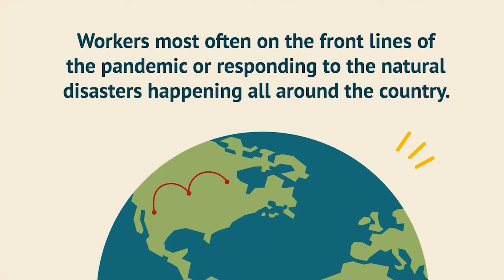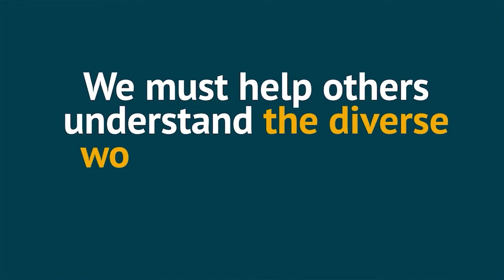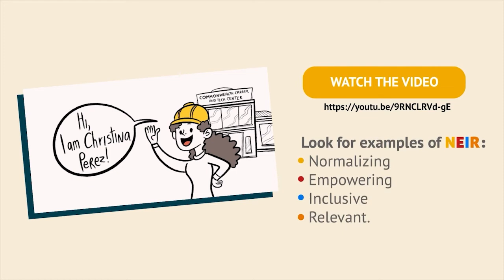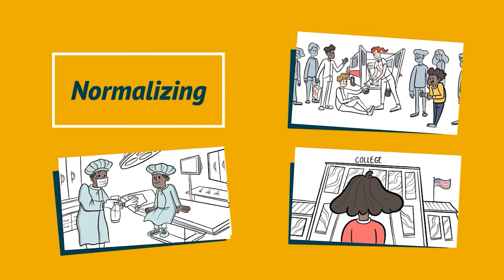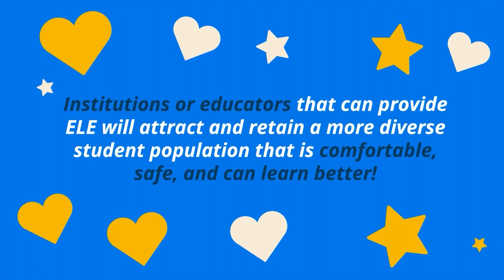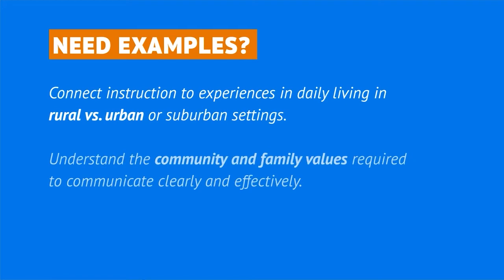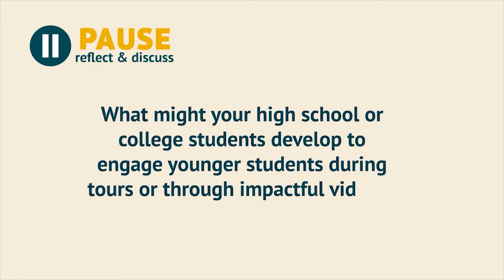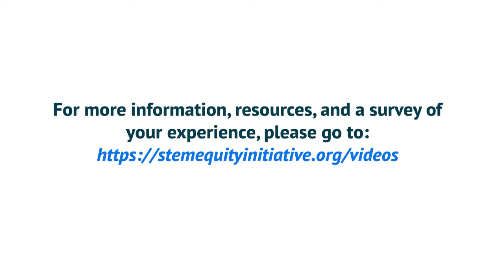STEM Equity Initiative - Educational Video 2: Mini PE 2 (Explainer video by MyeVideo)